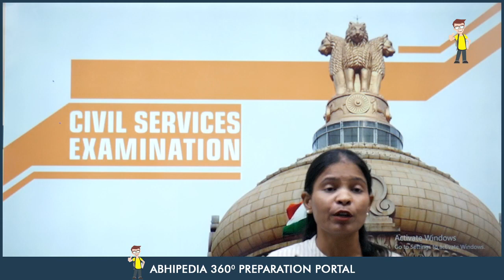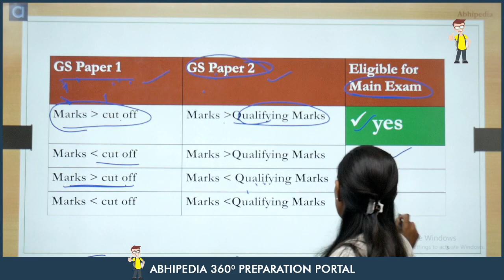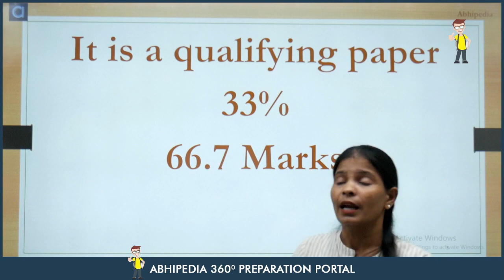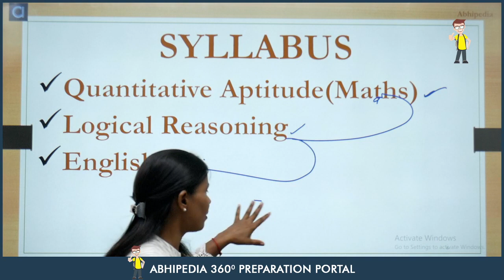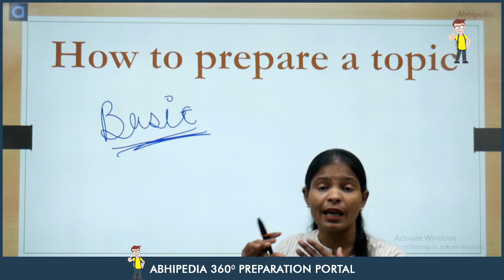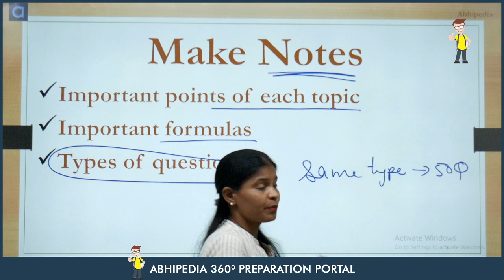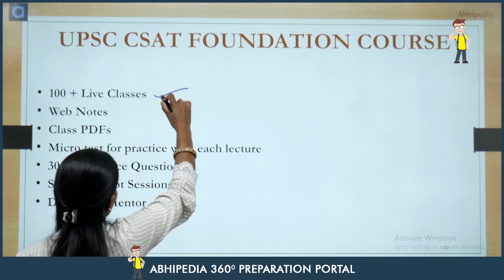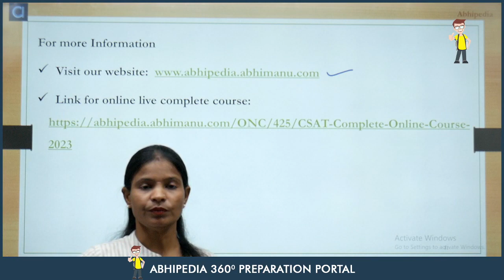Why to study UPSC CSAT | Importance of CSAT | Abhimanu IAS I By Munesh Ma'am